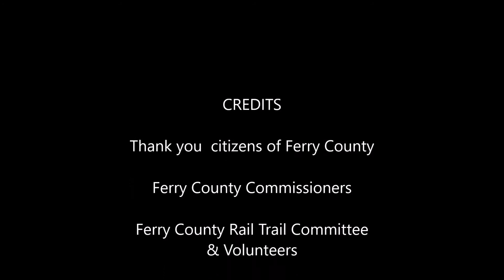Ferry County Rail Trail Cycling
A short cycling video on newly surfaced Ferry County Rail Trail north of Curlew Washington.